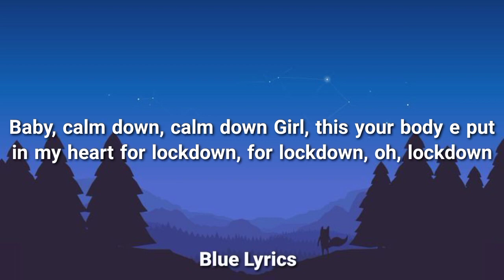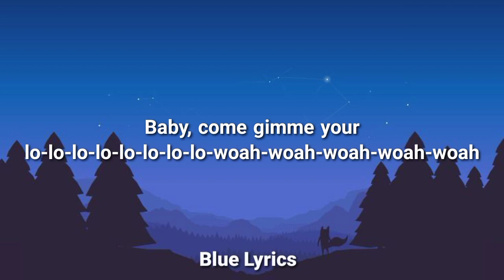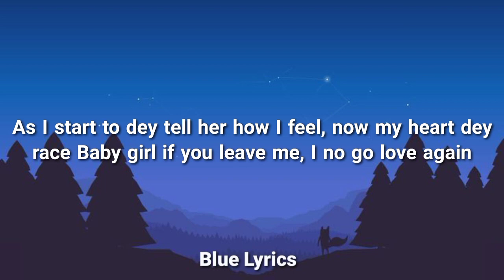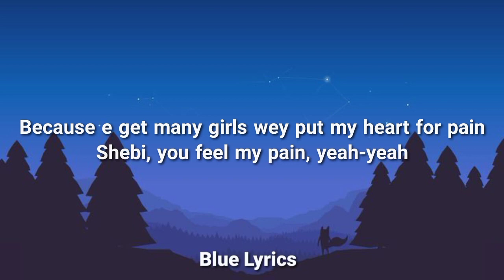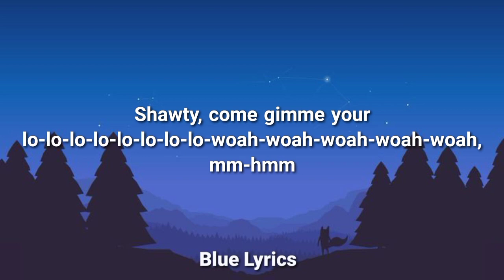Rema, Selena Gomez - Calm Down (Lyrics)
Lyrics🎙️:Rema - Calm Down (Lyrics)

[Intro]
(Vibez)
Another banger

WowLyrics#calmdown#remacalmdown#lyrics